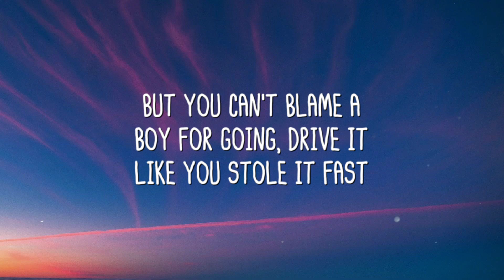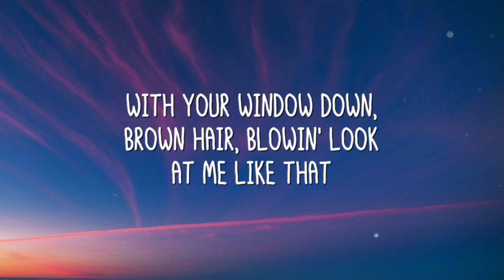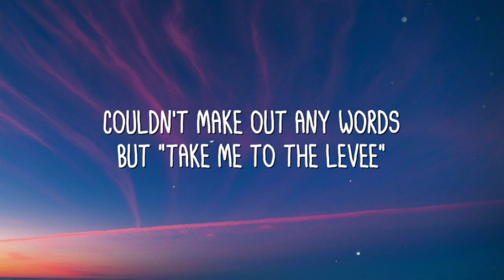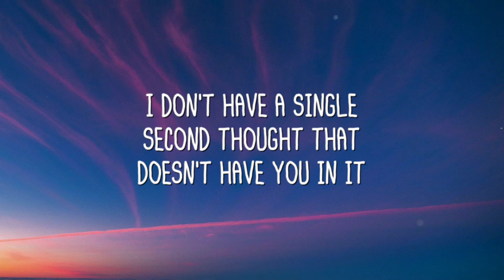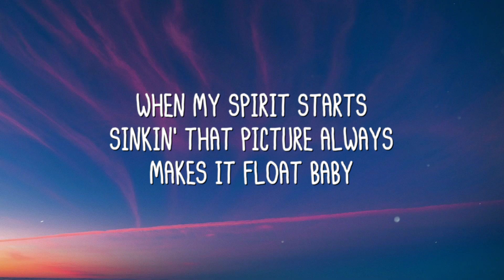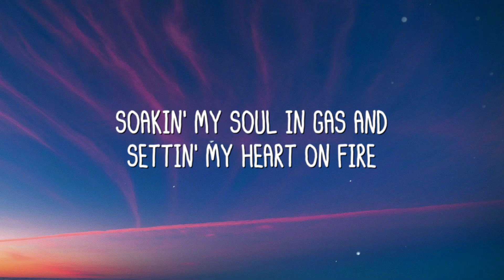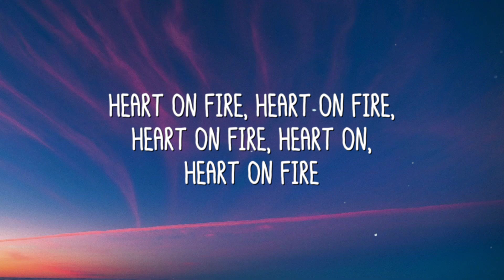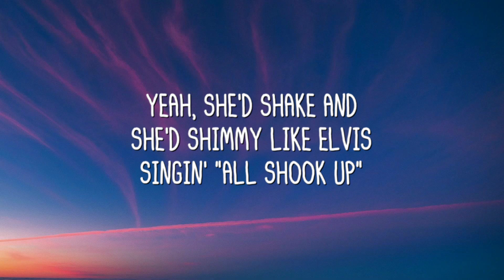Heart On Fire - Jonathan Clay [Lyrics Video] 🦞